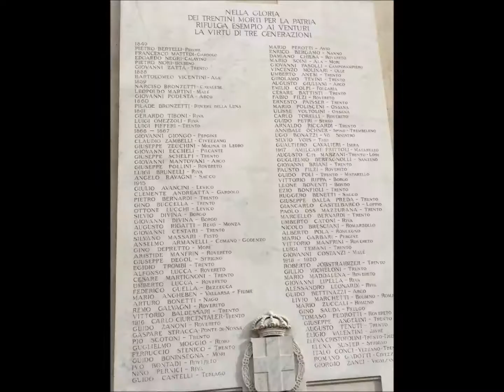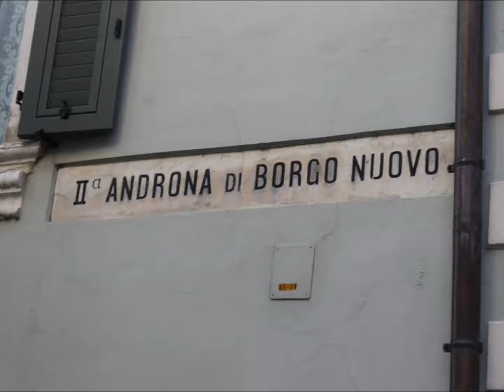Trento, Italia Enoque Guto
Trento ( região de Trentino Alto Ádige), no norte da Italia, caminho para a Austria e Alemenha.
Entre 1545 e 1563, houve o Concilio de Trento , onde foram tomadas medidas, e reações catolicas ao avanço do protestantismo. O Jesuita Diogo Lainez, esteve a frente do concilio.